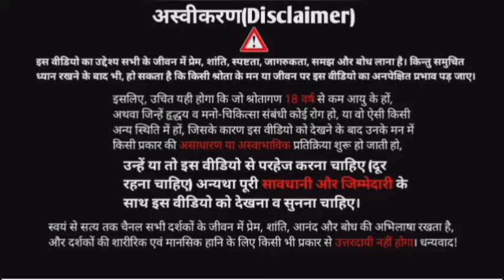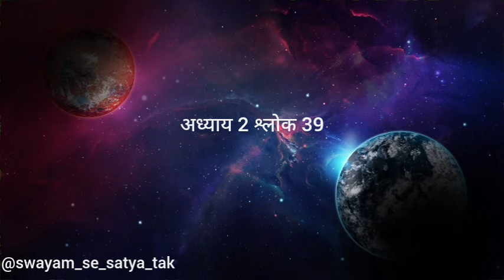(गीता-2/39) मुक्ति के लिए क्या आत्मज्ञान पर्याप्त है? | Trurth is a Pathless land Krishnamurti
gyan yog aur karm yog mein antar?
aham aatma aur prakrati mein antar
gyanyog kya hai?
karmyog kya hai?
gyan aur karm mein antar?
what is karma in hindi?
swayam se satya tak on bhagwad geeta
shrimad bhagwad geeta by swayam se satya tak
what is truth in hindi?
bhagwad geeta adhyay 2 shlok 39
bhagwad gita arth sahit
bhagwad gita full video
bhagwad gita shlok vyakhya sahit
aatmgyan kya hai?
aatmgyan kaise paye?